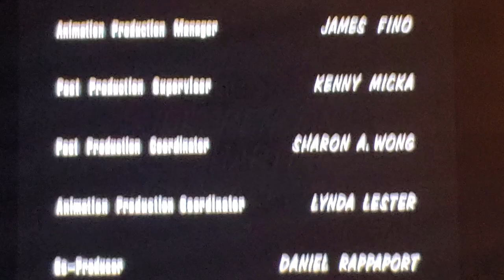Deedle-Dee Productions, Judgemental Films, 3 Arts Entertainment, 20th Century Fox Television (1999)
Taken From King Of The Hill On US DVD.